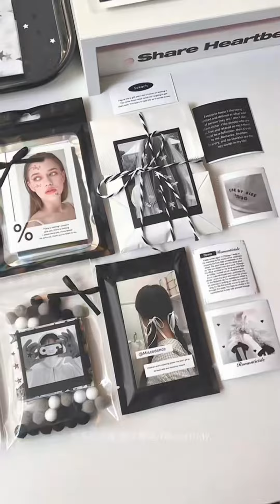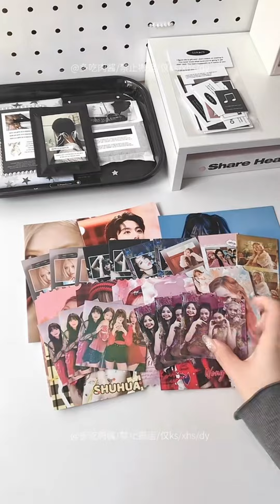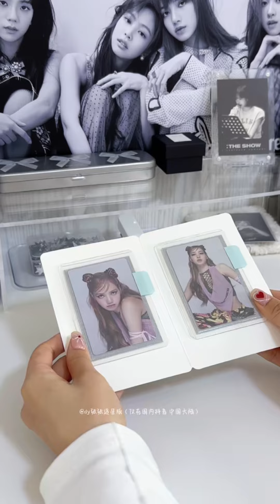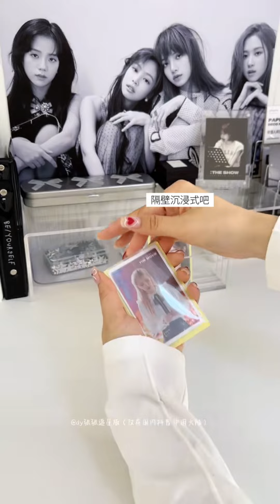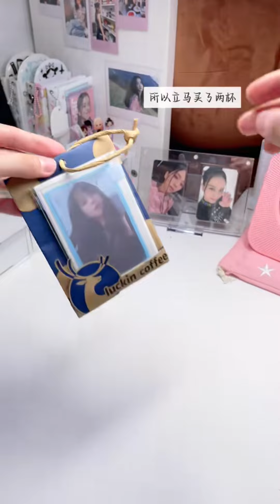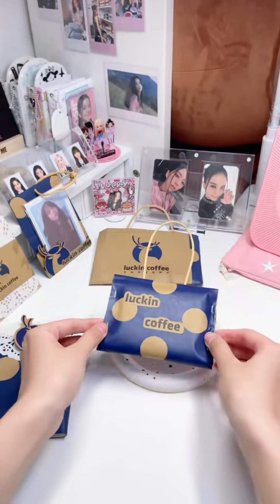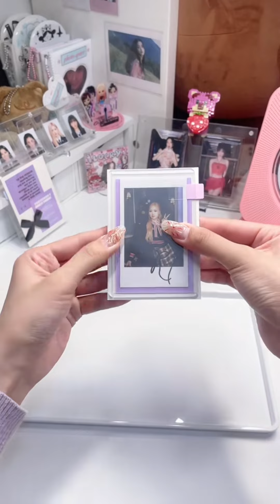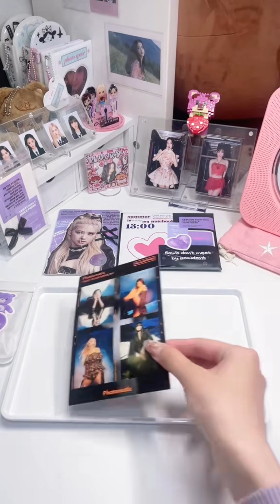✨🌹🎶 Packing Kpop Photocard 😎 💕 [ BlackPink version ] ✨ Domi ASMR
Created by: 多吃肉酱 and 张张追星版 and 44次日落·

💕🌹✨Packing Kpop Photocards | Douyin compilation